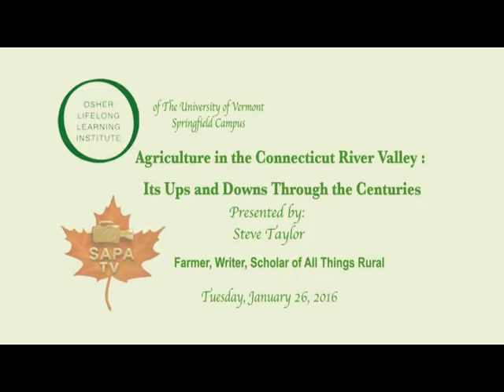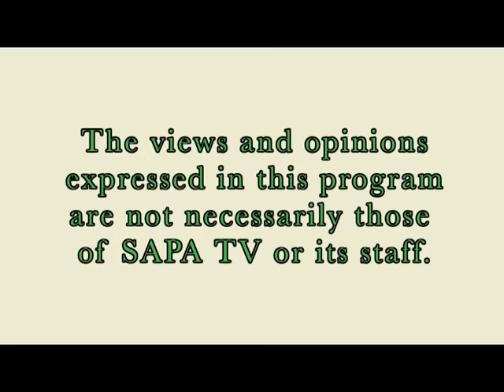OSHER Lecture of UVM Agriculture in the Connecticut River Valley JAN 2016